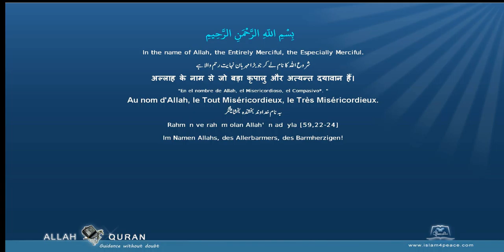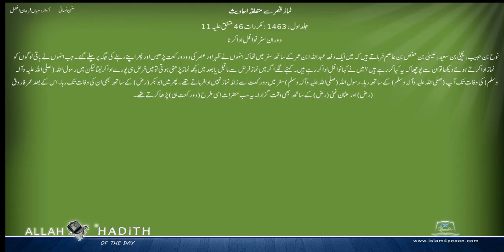سنن نسائی اردو Sunan Nasai Urdu 013 نماز قصر سے متعلقہ احادیث